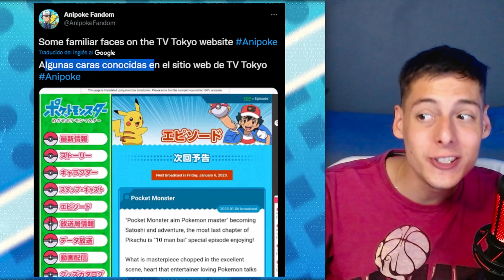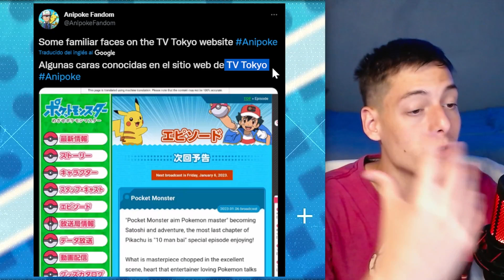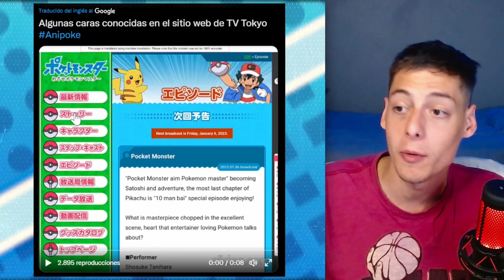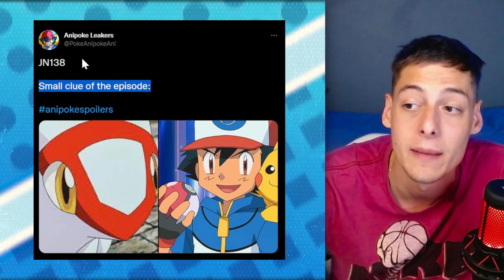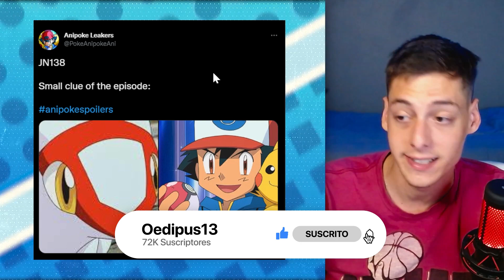¡REGRESAN POKÉMON del RANCHO al NUEVO EQUIPO de ASH! 🔥😱 || ANIME POKÉMON ESCARLATA y PÚRPURA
ACABA de SALIR NUEVA INFORMACIÓN del NUEVO ANIME de POKÉMON...
¿REGRESAN los POKÉMON del RANCHO?

♦️Redes♦️

TAGS (INGORAR)
anime pokemon
pokemon anime
anipoke
pokemon escarlata anime
pokemon purpura anime
anime pokemon sv
pokemon scarlet anime
pokemon violet anime
pokemon anime novena generacion
ash en paldea
ash paldea
paldea ash
nuevo anime pokemon
pokemon nuevo anime
pokemon escarlata y purpura
pokemon anime escarlata y púrpura
pokemon escarlata y purpura anime
pokemon escarlata y púrpura primer capitilo
pokemon viajes
pokemon 2022
pokemon viajes 2022
pokemon viajes maestros 2022
nueva temporada de pokemon
pokemon nueva temporada
nueva temporada pokemon
nuevo anime pokemon
confirmado nuevo anime pokemon
pokemon nuevo anime
pokemon nueva temporada
nuevo anime de pokemon
oedipus13
oedipus 13